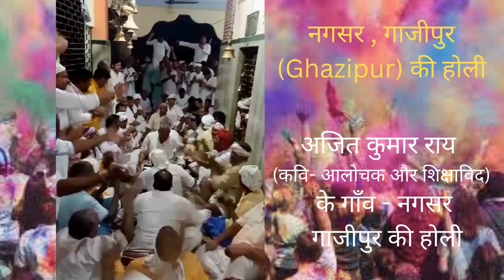नगसर , गाजीपुर Ghazipur की होली